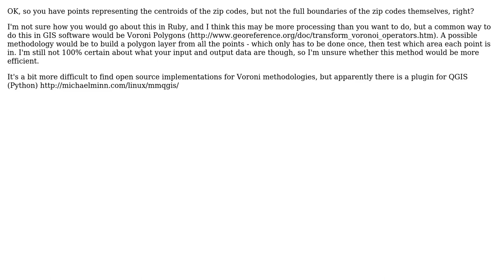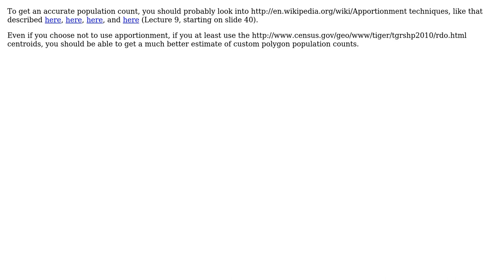GIS: Algorithm for finding population for a given center point and radius in US (4 Solutions!!)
GIS: Algorithm for finding population for a given center point and radius in US

With thanks & praise to God, and with thanks to the many people who have made this project possible! | Content (except music & images) licensed under CC BY-SA | Music | Images & others | With thanks to user Stev_k user RyanKDalton user rubyprince user MerseyViking user Ian Turton and the Stack Exchange Network Trademarks are property of their respective owners. You are responsible for your own actions.